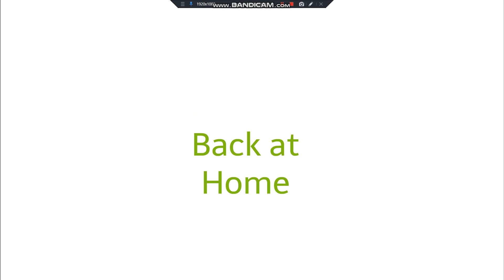Childish Dad Ruins the New's Years Countdown (Really Late Due to Tech Difficulty Read Description)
I'm going to be calm and not writing BIG WORDS to make it look like I'm yelling besides I'm not really in the mood for that and also I will only censor one letter of my swear words since I am a bit mad but don’t worry I’ll do my best to prevent my videos / community tab posts from being age restricted / demonetized Anyways My Laptop Decided to be a DumbA$$ B!tch and keeps disconnecting from the wifi whenever I'm trying to do internet work or play internet games and also the screen is starting to break forming dead pixels right on the middle of the screen making stuff unseeable thankfully it's not as bad as my old phone was after I dropped it but the other issue is still here on my laptop so I now have a sphere laptop I did promise to have this out 2 days ago but I couldn't find any flash players that worked well with flash themes for some reason I can't find the one I installed on my main laptop so I guess whenever I'm doing flashthemes I'm going to settle risking time on my old laptop unless if any of you can find good adobe flash players and send me download links in the comments if you do so please anyways also I apologize for the fast speed of this video and the loud music
Music Used
Pokémon Ruby and Sapphire Petalburg Woods
Tamagotchi Party On Lucky Space (Bad Version)
Pokémon Diamond and Pearl Surprise at the Lake